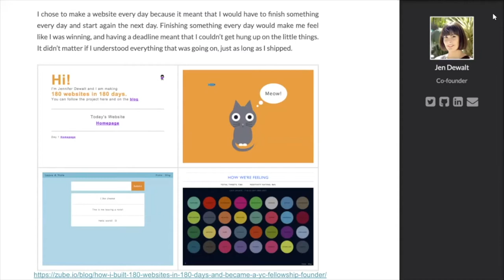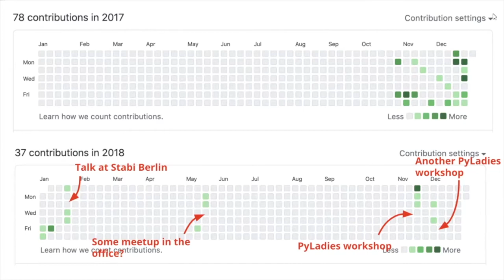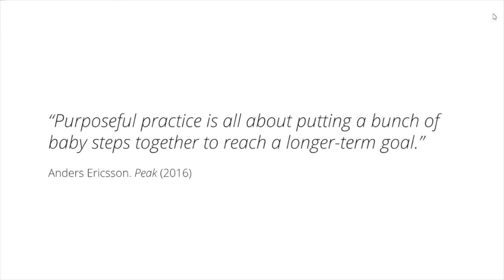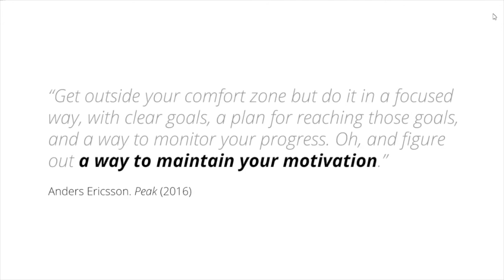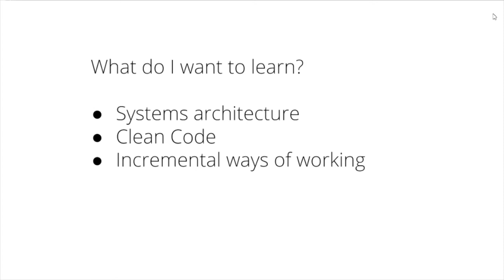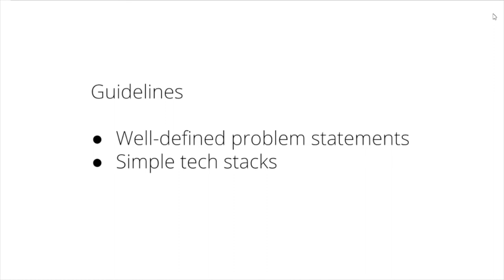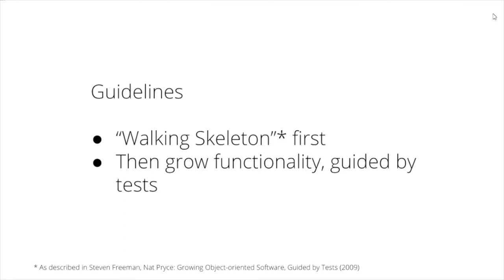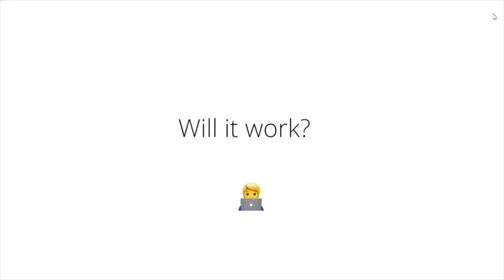Gesa Stupperich-I Want to Build 180 Apps in 180 Days, too!Or:How I Want to Stop Being Perfectionist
Gesa Stupperich (She/Her)
I Want to Build 180 Apps in 180 Days, too!Or:How I Want to Stop Being Perfectionist